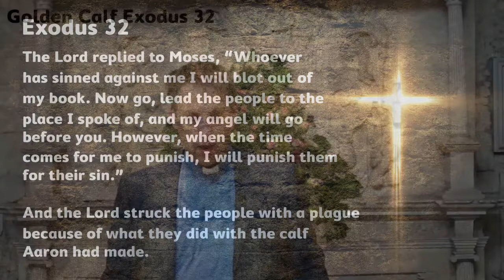Exodus 32 // 19th July